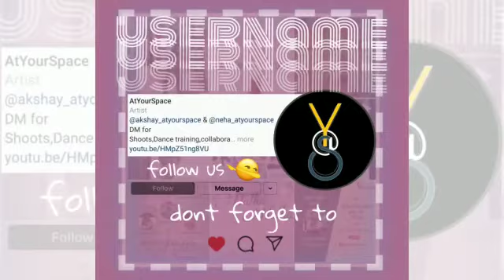Ve Maahi | Kesari | Dance Cover | AtYourSpace | Student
Yet again she impressed us with her moves, emotions, feel, simplicity and grace. Our super talented champ RUHI performed this choreography full heartedly, taking care on emotion and feel of the song. Team AtYourSpace is proud and happy with her everyday growth.
Enjoy this Dance Cover by AtYourSpace student on this beautiful song Ve Maahi from movie Kesari.

Listen ad-free with YouTube Premium
Song
Ve Maahi
Artist
Tanishk Bagchi
Album
Kesari
Zeemusiccompany (on behalf of Zee Music Company); ASCAP, LatinAutor, Zee Music Publishing, and 10 Music Rights Societies